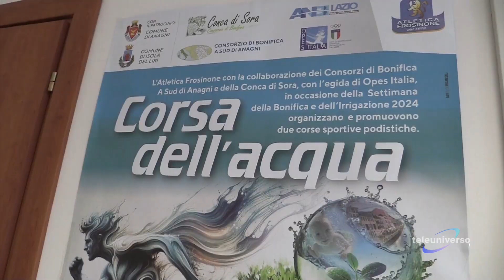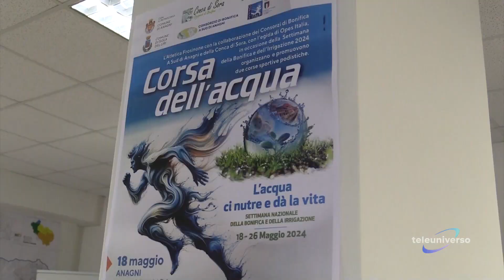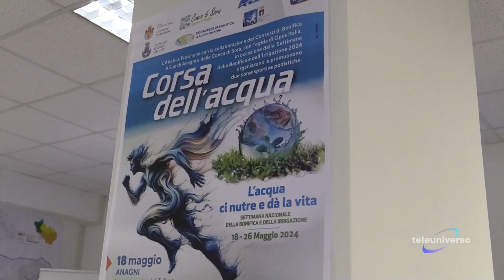ANAGNI: La corsa dell'acqua del 13-05-2024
Nella sede del consorzio di bonifica di Anagni è stata presentata “La corsa dell’acqua”: iniziativa che rientra nella “Settimana nazionale della Bonifica e dell’Irrigazione” dal 18 al 26 maggio.